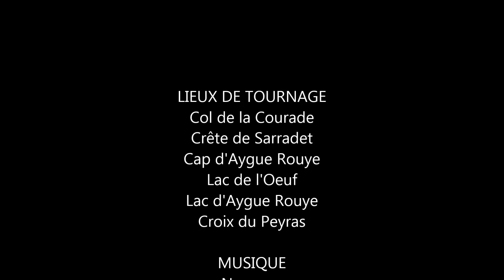Cap d'Aygue Rouye, Lac de l'Oeuf, Lac d'Aygue Rouye (Trail) / New age (Marlon Roudette)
Sortie Trail faite le 12/10/2018. Départ du Col de la Courade, par la Crête de Sarradet, le Cap d'Aygue Rouye, le Lac de l'Oeuf, le Lac d'Aygue Rouye et la Croix de Peyras.